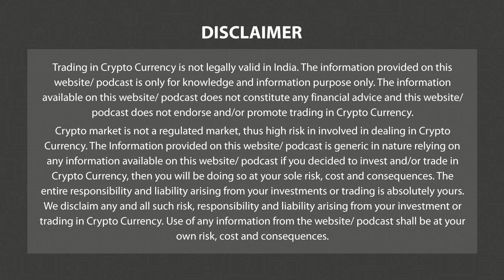BTC Hits Lull As Investor Focus Altcoins Amid Liquidity Concerns | Morn News Eng 18 May P-1 | 3.0 TV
3.0 TV is a news channel which gives you the latest news on blockchain and cryptocurrency on a daily basis which include Bitcoin (BTC), Ethereum, LUNA, UST, DogeCoin, etc. We also give information related to NFTs, Metaverse, crypto scams and other educational information.

eadline 1

Bitcoin Hits A Lull As Investor Focus Altcoins Amid Liquidity Concerns

Headline 2

Airstack Raises Over $7M for AI-Backed Web3 Developer Platform

Headline 3

Voyager Digital Liquidation Approved, Customers To Receive 36% Of Claims

Headline 4

Crypto Perpetuals Exchange DYdX Considering The Launch Of More SubDAOs

Headline 5

France Welcomes Cryptocurrency Firms Fleeing U.S Regulatory Uncertainty

Headline 6

Layerzero Partners With Immunefi To Launch $15 mn Bug Bounty

Headline 7

Philippines Dominates Web3 Gaming Interest For Third Consecutive Year

Headline 8

Pakistani Minister Makes Big Statement About Legalizing Cryptocurrency

Headline 9

South Korean Prime Minister Calls For Disclosure Of Crypto Holdings By High-Ranking Officials

Headline 10

Rules for AI Under Consideration, May Draw Inspiration From Other Countries